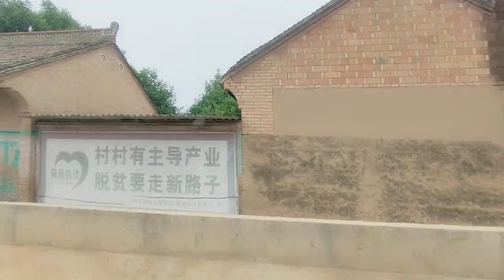实拍西北甘肃真实农村生活环境 nông thôn tỉnh Cam Túc phần 2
自驾旅行乡村，实拍西北甘肃真实农村生活环境，记录乡愁